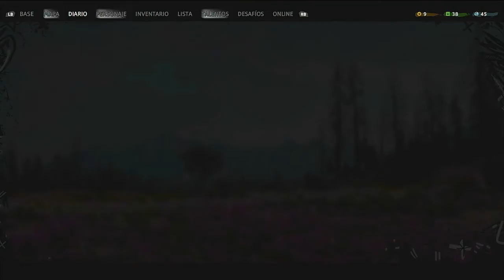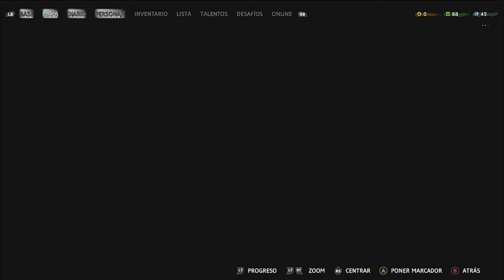PERRO TACTICO 🐶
Jugando a Far Cry New Dawn

LIKE Y SUCRIBETE PARA MAS :D

Si quieres ayudarme para mejorar el stream aquí te dejo el link, toda ayuda sera bienvenida :3